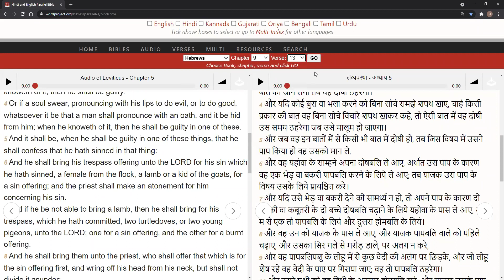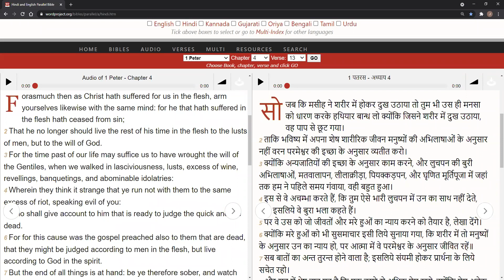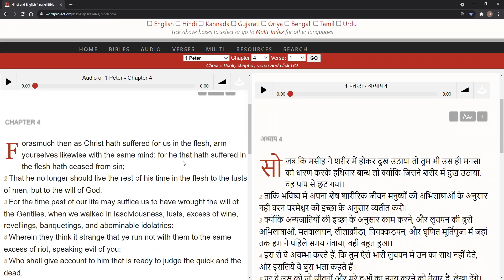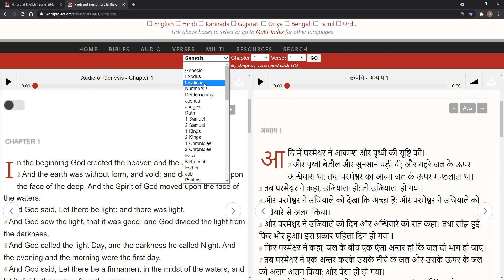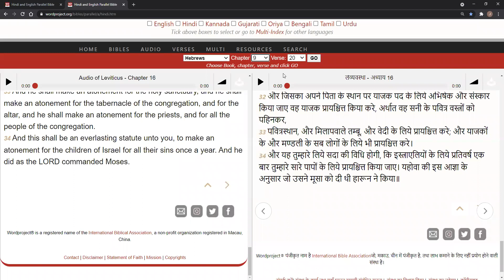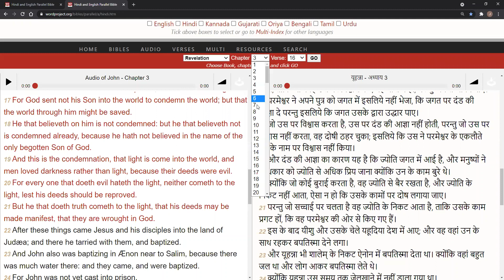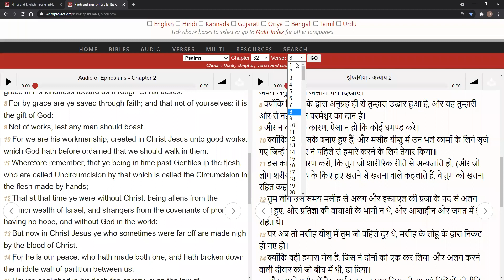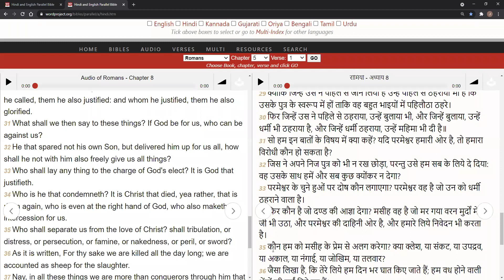Br. P.C.Mathew=उद्धार का सुरक्षता(Security of salvation) 21-04-21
An encouraging Christian message in Malayalam translated to Hindi. In this message we see how we are safe and secure in the salvation of our Lord.
एक उत्साहजनक मसिही संदेश। यह संदेश में हम देखेंते है कि किस तरह हम प्रभू के उद्धार में हम सुरक्षित है।